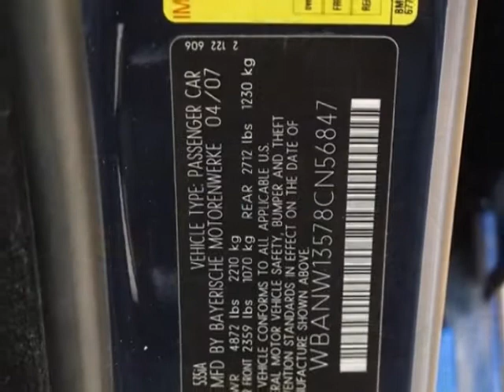2008 BMW 5 Series 535i Sedan - Marietta, GA